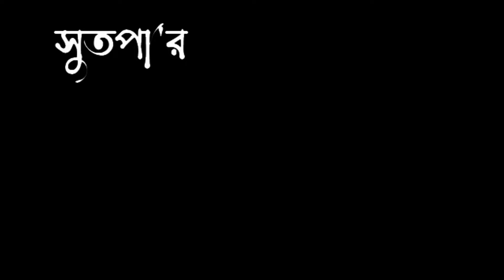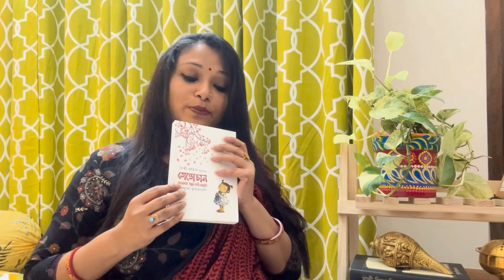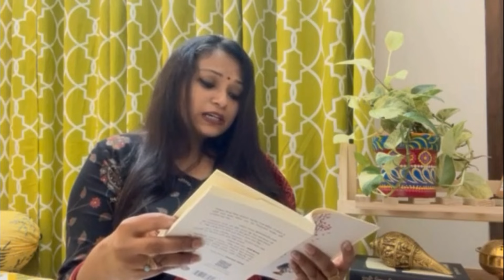Totto-Chan l Sutapar Bhabna l তোত্তোচান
"Totto-chan, the Little Girl at the Window" is a memoir penned by Japanese TV personality and UNICEF Goodwill Ambassador Tetsuko Kuroyanagi, published in 1981. It quickly rose to the top of bestseller lists in Japan. The narrative delves into Kuroyanagi's formative years during World War II, focusing on the unique educational principles she encountered at Tomoe Gakuen, an elementary school in Tokyo established by educator Sosaku Kobayashi.